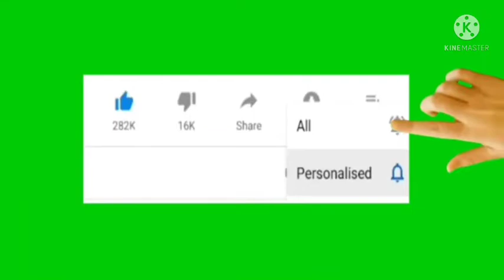Bharat Mata Ka Pencil Drawing